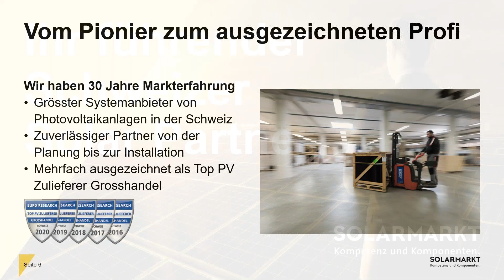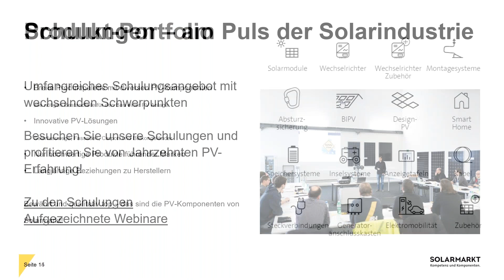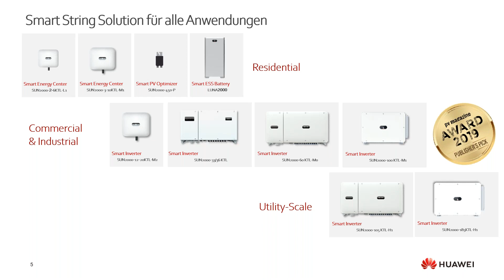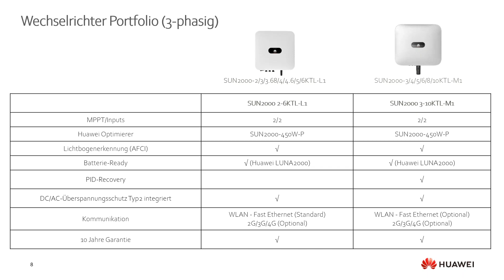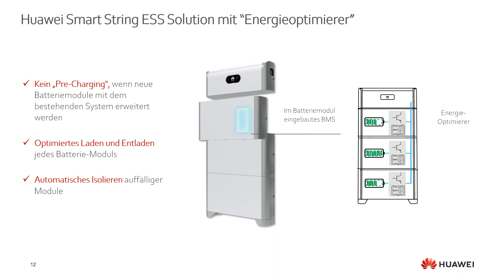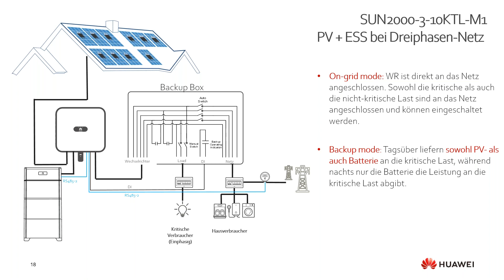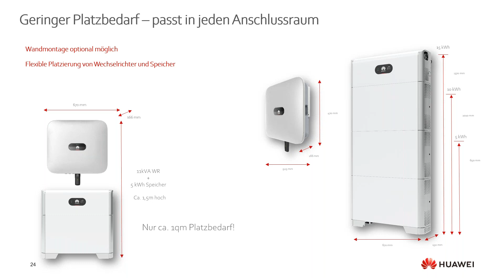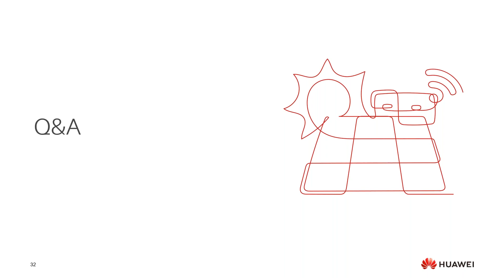Webinar - Huawei Luna 2000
In diesem Webinar vom 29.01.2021 stellen wir Ihnen das Speichersystem Huawei Luna 2000 vor.